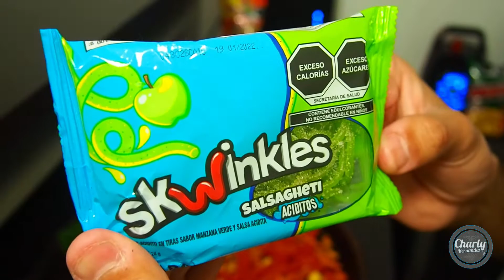Como hacer un coctel de golosinas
¿Como hacer el coctel de golosinas mexicanas? Agregue variedad de golosinas para este cóctel como sabritas runner, conchitas, cacahuates de limon, gomitas dulces, botanas bokados, Rits, Kranky, Pulparindos, Chetos, Skwinkles, y más disfrute de cada sabor empecé agregando cada ingrediente por individual hasta formar el cóctel de golosinas más sabroso y rico de Monterrey Nuevo León México a muy a mi estilo Charly Hernández jr vlogs, espero que se diviertan y lo disfruten junto con migo, Gracias por ver.

Explora con migo más vídeos aquí 👇😁

Una raspada en el cerro de las mitras Monterrey / Subiendo cerro de las mitras

También he preparado diferentes listas de reproducción en diferentes temas podrás encontrar tours por la ciudad, tutoriales, bromas, retos, y algunos vídeos con el grupo musical "Paché" me gustaría que me dejaras alguna recomendación que lugar te gustaría que visite, tour, broma, reto, estaré encantado de escucharte. Muchas gracias!! Tu visita a este vídeo me llena de alegría y ganas de seguir creando contenido si te gusto presiona "Me Gusta" "por favor COMPARTE" y recuerda SUSCRIBIRTE y activar la campana para que YouTube te avise cada vez que suba un vídeo nuevo

Puedes contribuir con los subtítulos en tu idioma en este enlace Tus créditos aparecerán en mi vídeo i apoyaras a que más personas puedan comprender el vídeo en su idioma